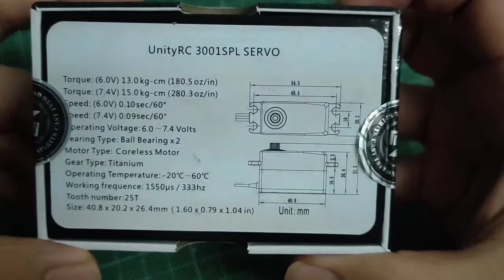Unity Rc digital servo 3001 SPL unboxing.